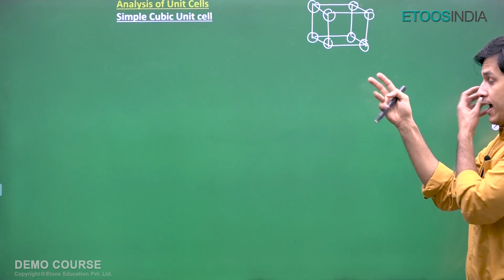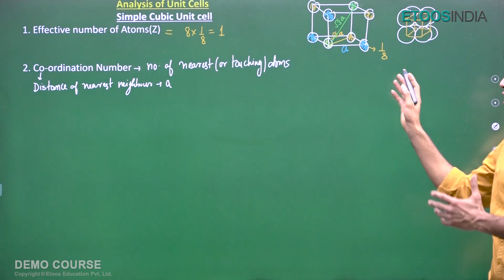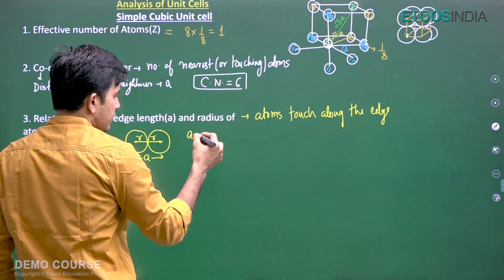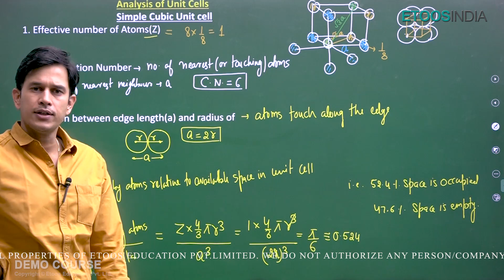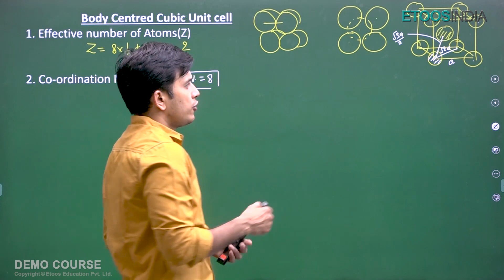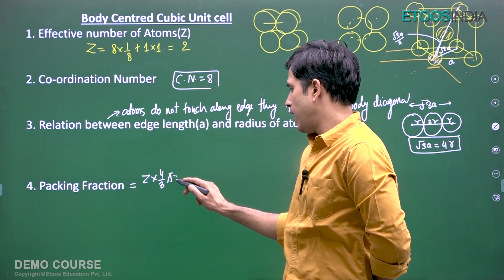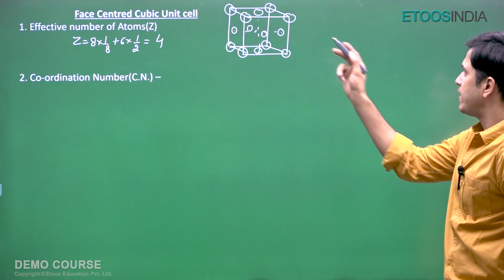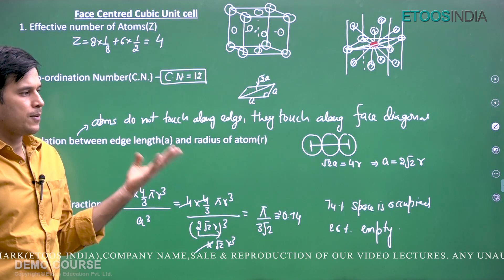Solid State | Analysis of Unit Cell | JEE 2023 | Time Saver Course | PS Sir | Etoosindia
1. Brilliant minds come to assist you in your preparation
2. All the topics are explained vividly
3. You are in the comfort of your home, choose your place of learning
4. The faculties share excellent tips and tricks via the video lectures
5. An affordable mode of learning